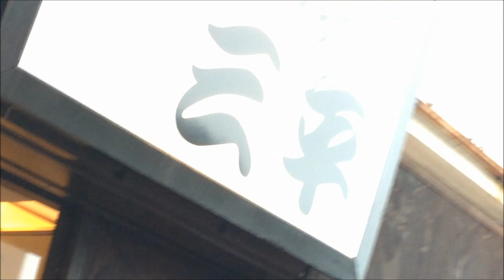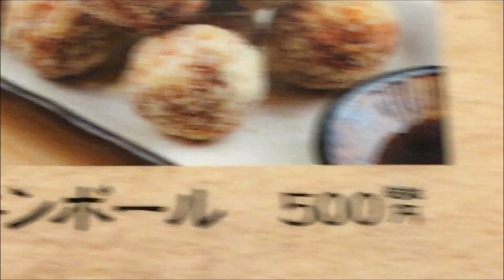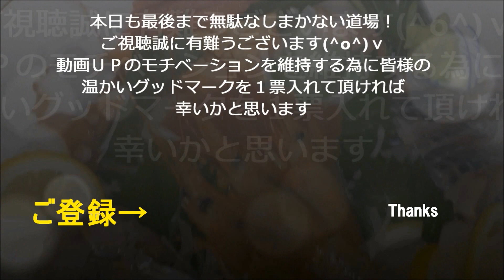小田原ぶらり旅（鶏の三平）